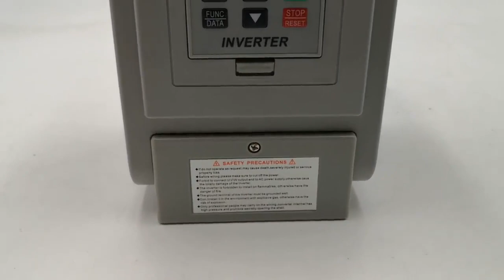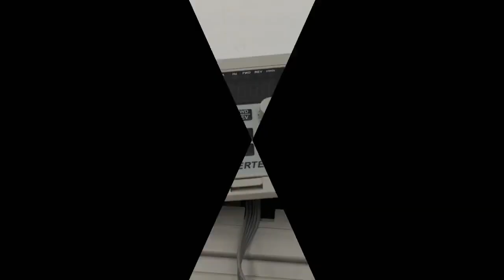VFD inverter CNC Spindle motor speed control frequency inverter for motor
Notice:it is Unable to connect the excitation motor, can damage the inverter, it can only connect asynchronous motor,

 Like Hand-held Electric Drill, chainsaw and other motor is mostly excitation motor